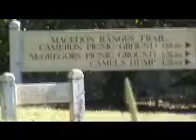S03xE17 Melton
A gig up in the hills  car nilly didnt make it